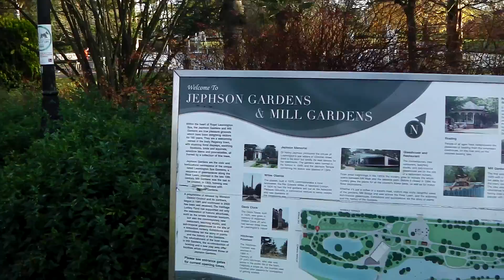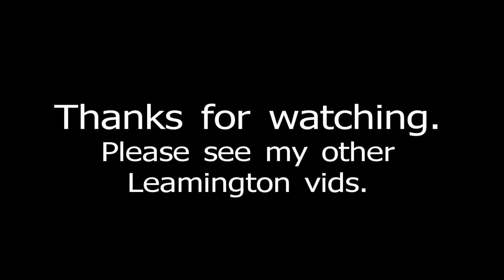Jephson Gardens, Leamington Spa, Warwickshire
Video of Jephson Gardens, one of the best bits of central Leamington.